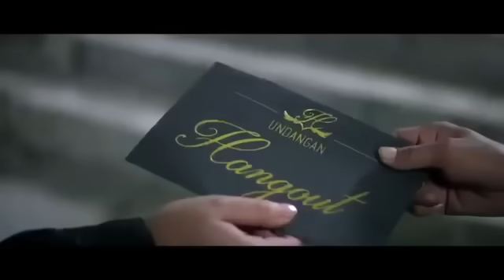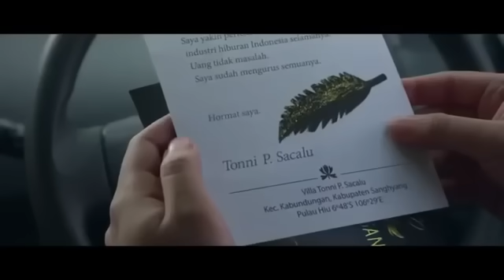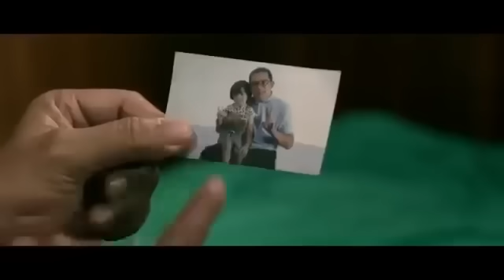Hangout full movie - film komedi horor karya raditya dika